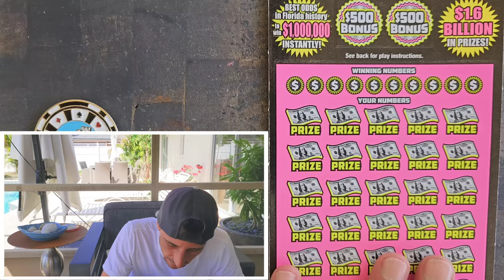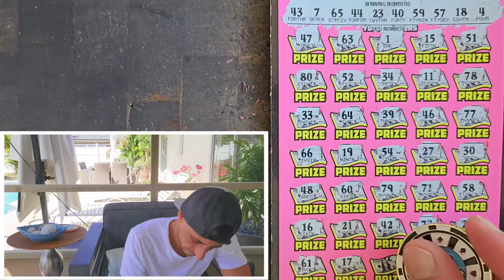Is This Real!! OMG 500X🔥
I Bought 3 Tickets!!!
3 x $50 500X the Cash scratch off tickets from the florida lottery!

Join Stake Online Casino here (copy/paste link):
stake.us/?c=07336ee4de